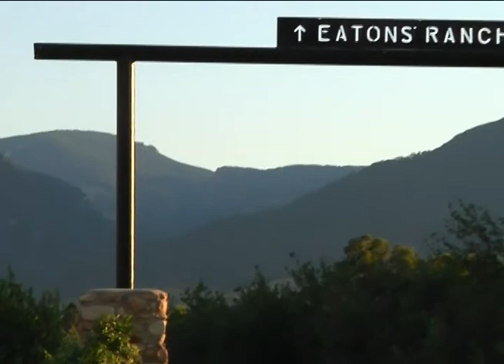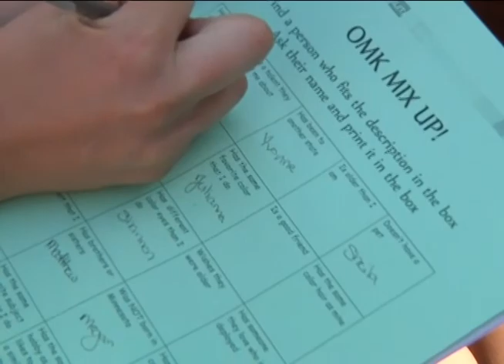Operation Military Kids in Wyoming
Wyoming's 4-H program provides military kids with the support and resources they need. Sergeant Amanda Preddice shows how Eaton's Ranch can bring families closer.